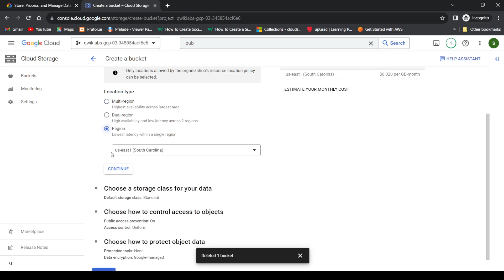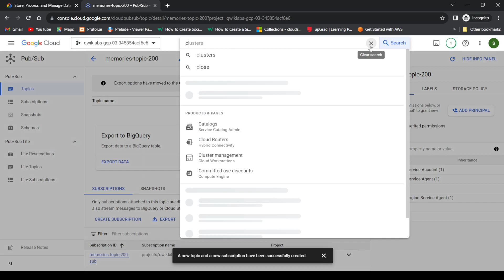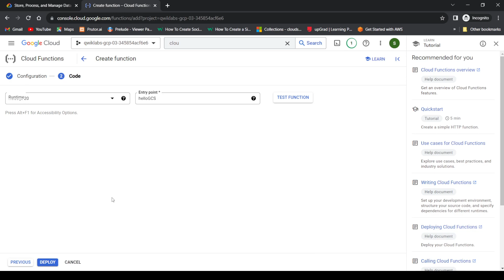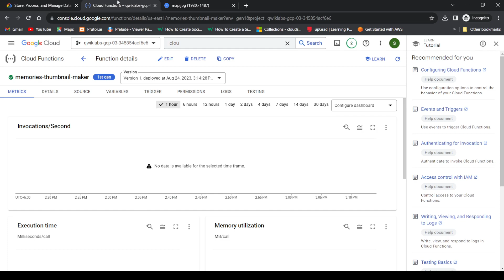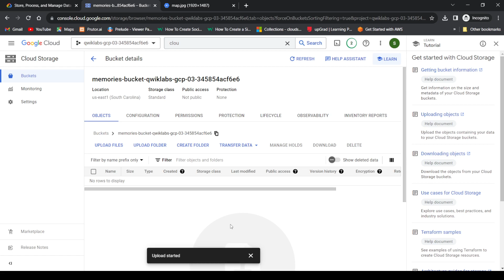[UPDATED] Store, Process, and Manage Data on Google Cloud: Challenge Lab || ARC100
the arcade